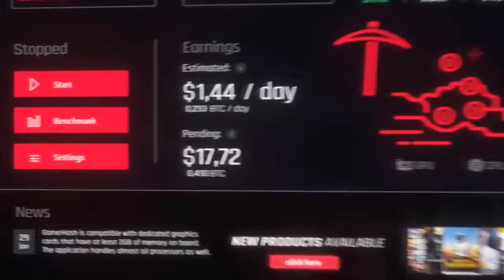Warframe | Rollujemy riven do Podwójnych gremlinów prisma! | 25k kuvy!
Czytaj opis ;)

(Gamerhash najlepsza strona do zdobywania pieniędzy dzięki pracy swojego komputera, sponsor kanału)

Siemka!
W dzisiejszym odcinku widzimy się w grze "Warframe" i  po raz kolejny rollujemy riveny. Tym razem to riven do podwójnych gremlinów prisma. Uznałem,że jest to broń naprawdę mocna więc czemu by nie zużyć na nią ponad 25k kuvy!
Oczywiście riven jest w porządku, ale mógł być lepszy
Na rivenie zależałoby mi aby miał
-critical chance (cc)
-critica damage(cd)
-multishot
Taki riven byłby strasznie mocny.